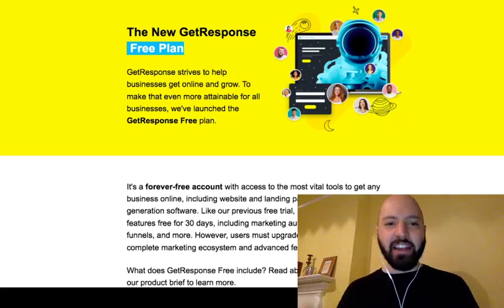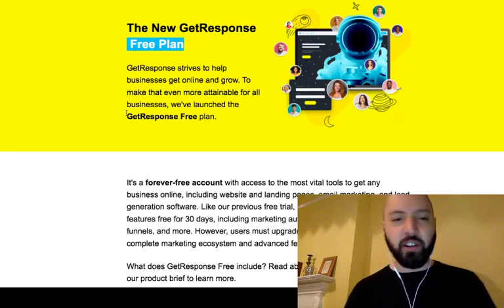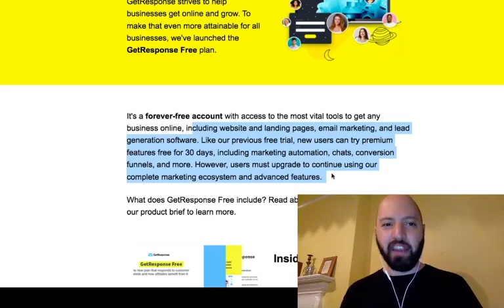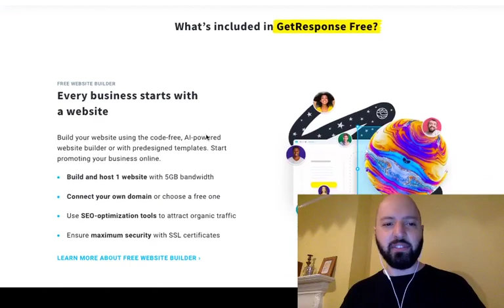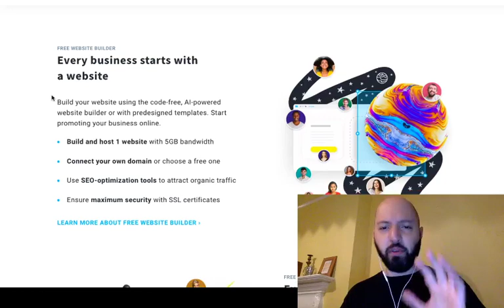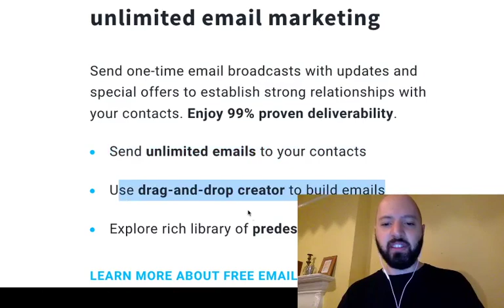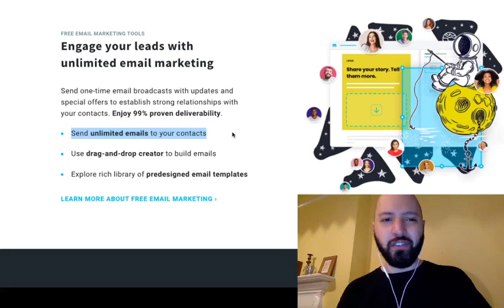Getresponse Free | Send UNLIMITED EMAILS with GetResponse Forever Free Plan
Read below to learn more about the GetResponse Free plan.

What is GetResponse Free plan?
With the brand new GetResponse Free plan, you can start creating an online presence for your business – for free, forever. Here’s what the GetResponse Free plan has for your business:

Get your website up and running:
- Build your website using a code-free, AI-powered website builder or choose from 300+ templates
- Easily customize your website with the drag-and-drop editor
- Connect your own domain or use one of the free ones
- Attract organic traffic with SEO tools

Generate and collect leads:
- Get more engagement with attractive popups
- Create and host your first landing page
- Use signup and contact forms

Communicate:
- Send an unlimited number of newsletters
- Use the drag-and-drop email creator
- Store up to 500 contacts